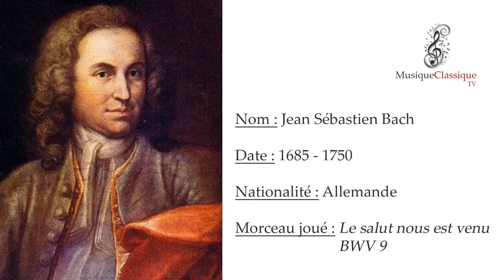♬ LE SALUT NOUS EST VENU, BWV 9 ♬ | JEAN SÉBASTIEN BACH | MUSIQUE CLASSIQUE TV ♬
Es ist das Heil uns kommen her (Le salut nous est venu) (BWV 9), est une cantate religieuse de Jean Sébastien Bach composée à Leipzig entre 1732 et 1735.
Bach composa cette cantate chorale à l'occasion du sixième dimanche après la Trinité entre 1732 et 1735. Quand il composait son deuxième cycle annuel de cantates chorales en 1724, il était à Köthen ce dimanche et laissa le texte de côté. La cantate est basée sur un choral (Es ist das Heil uns kommen her) de Paul Speratus, publié en 1524 dans le « Achtliederbuch », le premier hymnal luthérien. Le thème de ce choral est un résumé de la doctrine luthérienne du salut du pêché seulement par la grâce de Dieu, doctrine que l'on trouve dès la première strophe : « Es ist das Heil uns kommen her von Gnad und lauter Güte. Die Werk, die helfen nimmermehr, ... der Glaub sieht Jesum Christum an, ... er ist der Mittler worden ».
Les lectures prescrites pour ce dimanche étaient Rom. 6 :3--11, « Durch Christi Tod sind wir der Sünde gestorben », et Mat.5,20-26, un passage du sermon sur la montagne, pour une justice meilleure que celle qui consiste seulement à observer les lois et les règles. Un poète inconnu a transformé les quatorze strophes du choral en sept mouvements de cantate. Il n'a pas gardé les deux dernières strophes, a gardé la première et la douzième pour les premier et dernier mouvements, a réécrit les strophes deux et quatre en un récitatif (deuxième mouvement), les strophes cinq et sept en un deuxième récitatif (quatrième mouvement), et les strophes neuf et onze en un troisième récitatif (sixième mouvement).
La huitième strophe se retrouve dans la première aria (cinquième mouvement) tandis que le troisième mouvement n'est pas directement issu du choral mais intensifie la conclusion du premier récitatif. Ces trois récitatifs, chantés par la basse en tant que Vox Christi, peuvent être considérés comme un sermon dont la teneur est approfondie par les arias qui les séparent.
Bach avait déjà utilisé la douzième strophe du choral en 1716 pour la conclusion de la cantate Mein Gott, wie lang, ach lange  (BWV 155), en 1723 les douzième et onzième strophes pour conclure les deux parties de Ärgre dich, o Seele, nicht, (BWV 186), et la onzième strophe encore en 1724 pour la conclusion de Wahrlich, wahrlich, ich sage euch, (BWV 86).